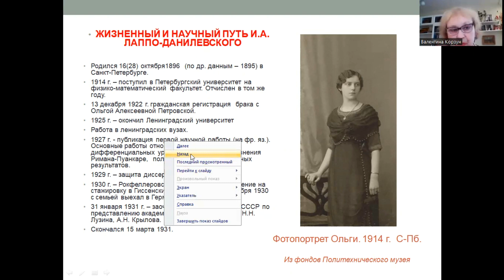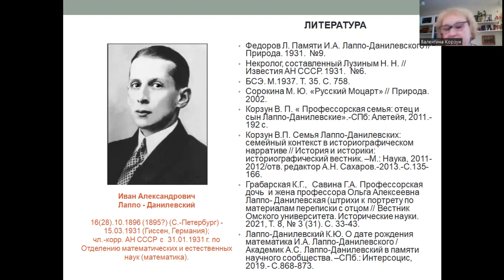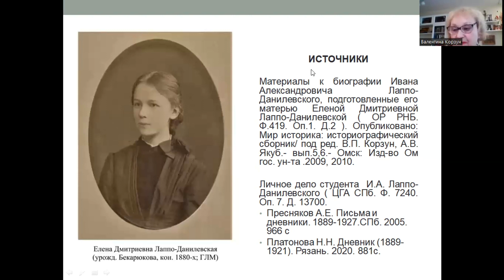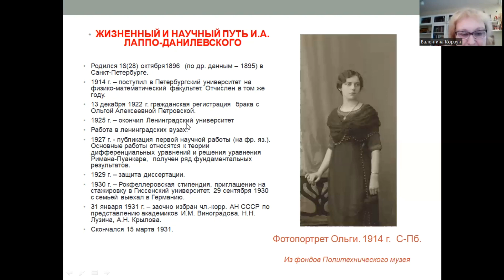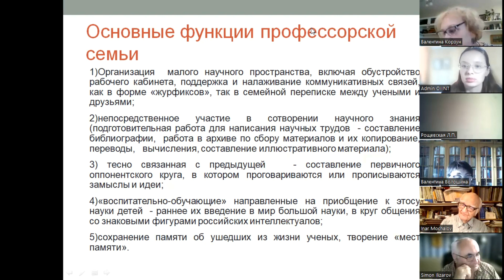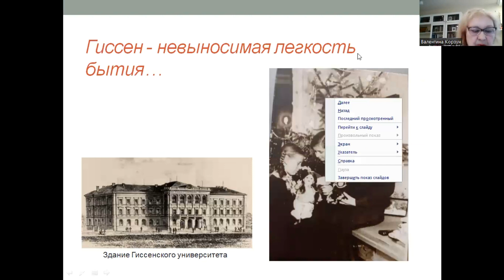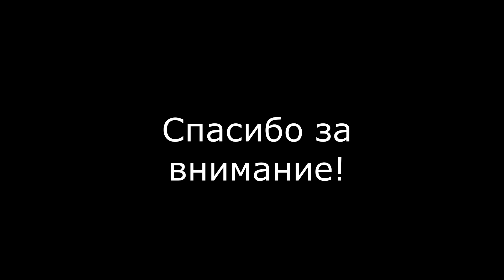Научная судьба математика Ивана Александровича Лаппо-Данилевского в интерьере семейной переписки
С докладом «Научная судьба математика Ивана Александровича Лаппо-Данилевского в интерьере семейной переписки» выступает Заслуженный работник Высшей школы РФ, доктор исторических наук, профессор Омского государственного университета Валентина Павловна Корзун.
Аннотация
Иван Александрович Лаппо-Данилевский (1895–1931) – математик с мировым именем, член-корреспондент Академии наук СССР, жизнь которого оборвалась на тридцать пятом году жизни. Его выдающимся достижением были решение уравнения Римана-Пуанкаре и разработка теории дифференциальных уравнений.  Он сын знаменитого историка Александра Сергеевича Лаппо-Данилевского.  В докладе на основе уникального источника, созданного его матерью Еленой Дмитриевной «Материалы для биографии Ивана Александровича Лаппо- Данилевского», а также привлечения эпистолярий из ближайшего круга родственников, воссоздается жизненный мир ученого. Акцент делается на роли профессорской семьи как уникальной коммуникативной площадке. Семейное коммуникативное поле, естественно, лишь сегмент общенаучного поля коммуникации. Коммуникации на этом поле наиболее эмоционально окрашены, вплетены в житейскую повседневность, в единый поток мысли и жизни, и потому чрезвычайно информативны для историка науки, поскольку позволяют прояснить, уловить особенности циркуляции интеллектуальной культуры.